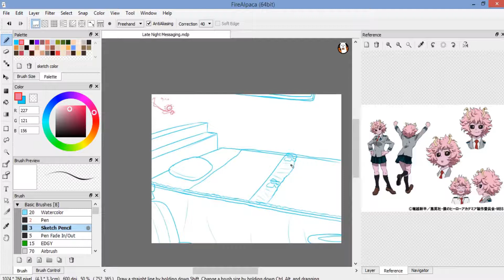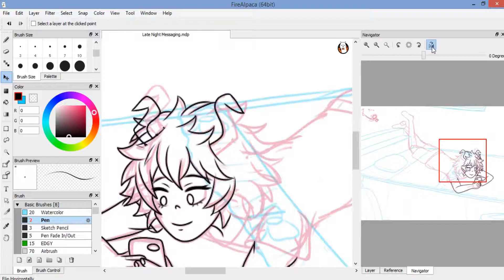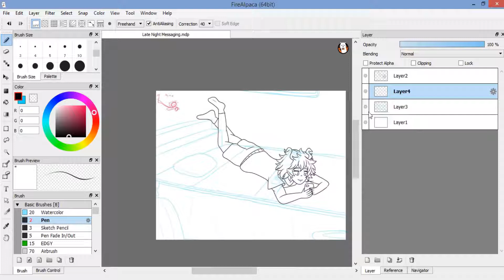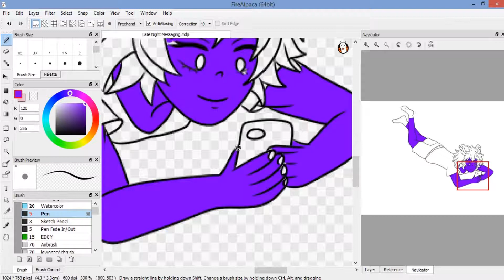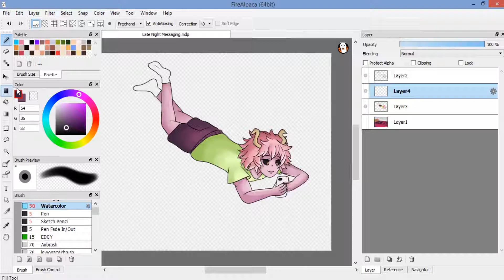【BNHA Speedpaint】 Late Night Messaging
This video contains one or more characters from a TV-14 or higher rated series (My Hero Academia), and as such, is targeted to viewers of at least the target age demographic of the source material.

Mina illuminated only by the light of her phone

Wonder who she's texting?